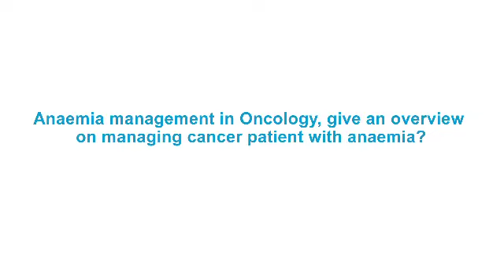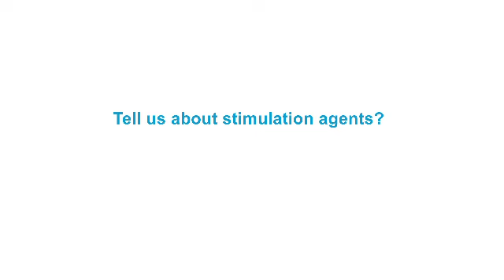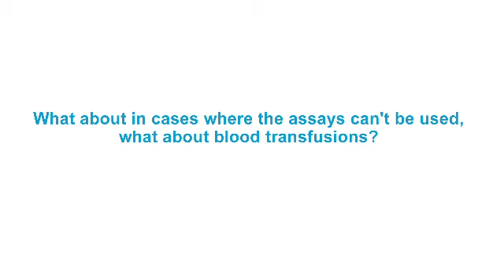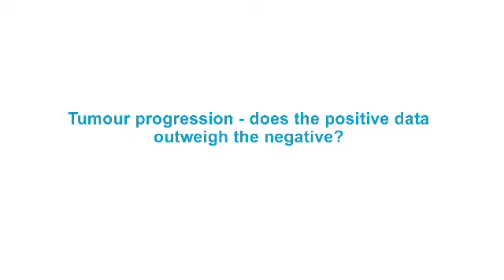ASH 2012: Anaemia in patients receiving chemotherapy; where are we now? - Prof Matti Aapro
Professor Matti Aapro from Genolier, Switzerland, talks to ecancerTV about advances in anaemia management in cancer patients receiving chemotherapy over the past few years.  He notes the challenges in managing these patients, and gives an overview of the results of analyses with ESAs in terms of safety, as well as recommendations for their use.  He also notes the potential benefits of using iron in selected patients.

Professor Aapro outlines the possible role of blood transfusions in anaemia in oncology, and points to new data presented at ASH 2012 and comments on how these data compare to data presented at ASH 2011.  Professor Matti Aapro also summarises the latest data on tumour progression.